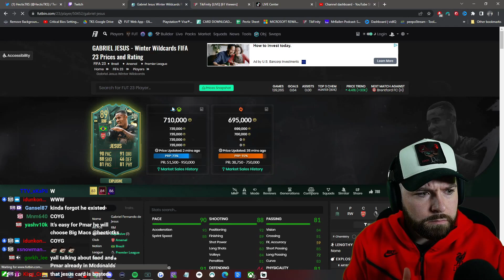"This Card Exists...AND IS HOW MUCH??"